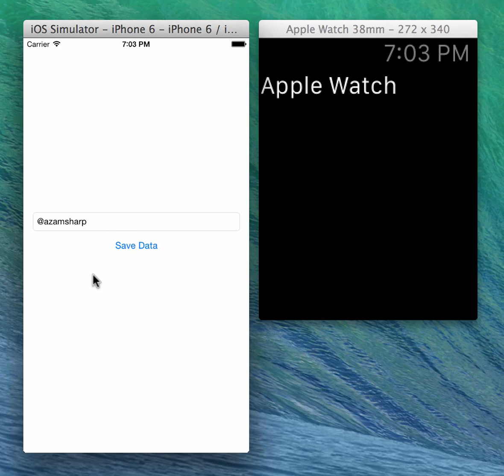Sharing iPhone App Data with Apple Watch Demo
This tutorial is coming soon!!!